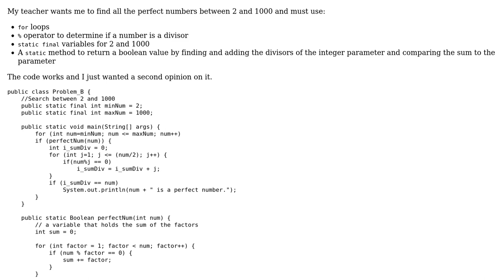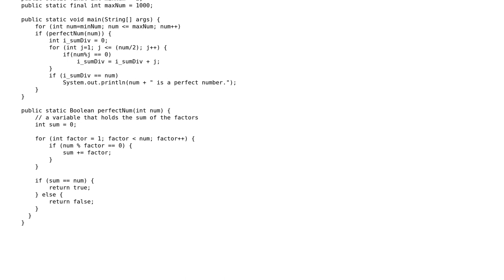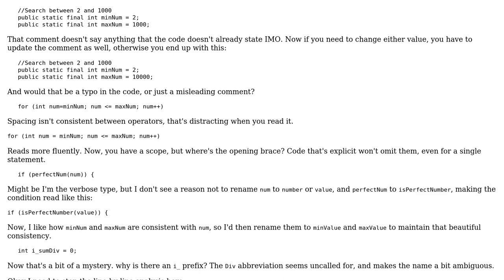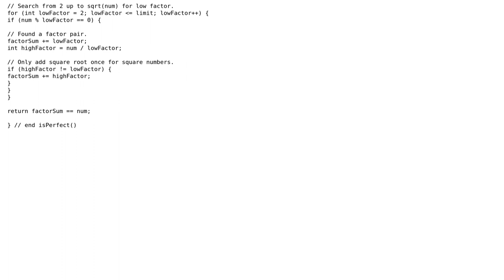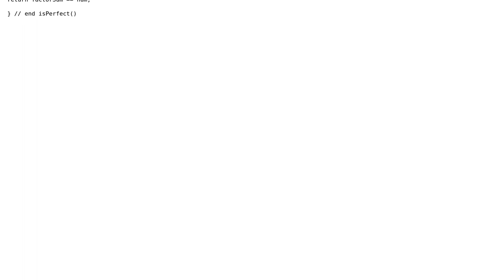Finding perfect numbers (2 Solutions!!)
Finding perfect numbers

With thanks & praise to God, and with thanks to the many people who have made this project possible! | Content (except music & images) licensed under CC BY-SA | Music | Images & others | With thanks to user rossum user Mathieu Guindon user Der Kommissar user BaseFloating and the Stack Exchange Network Trademarks are property of their respective owners. You are responsible for your own actions.